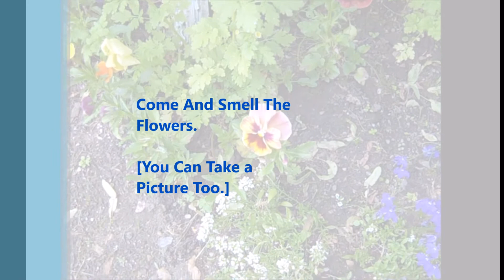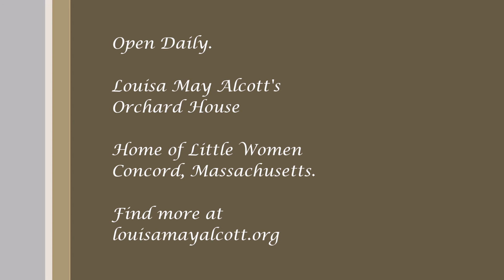littleWomenGarden2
Sneak peak into the Garden created by Meg, Jo, Beth, and Amy at
the home of Little Women in Concord, Massachusetts.